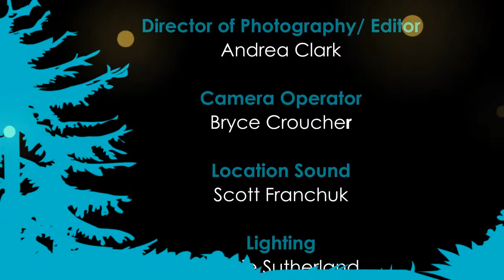Health Warriors: Digital Stories - Medicine 2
With caring hands and a strong and steady voice, follow Nicole's story of her journey from Bachelor of Science student at Concordia to a medical student hoping to practice rural medicine in her own community.

for more information!